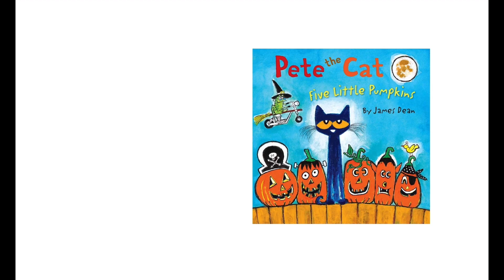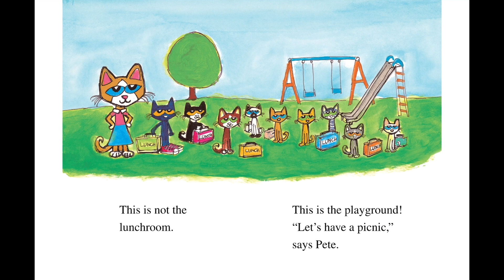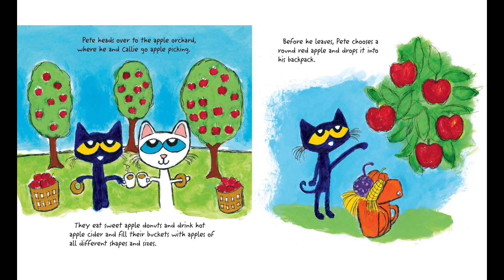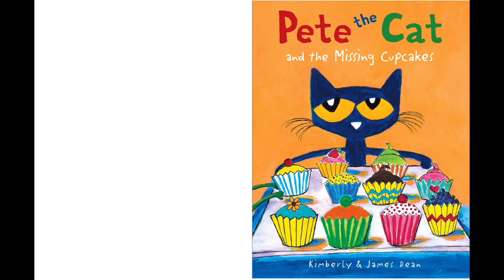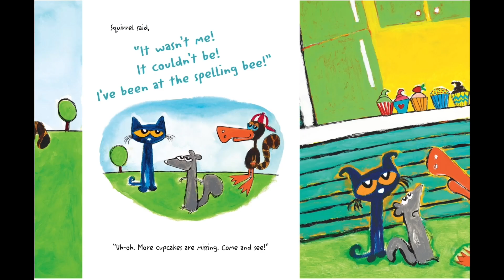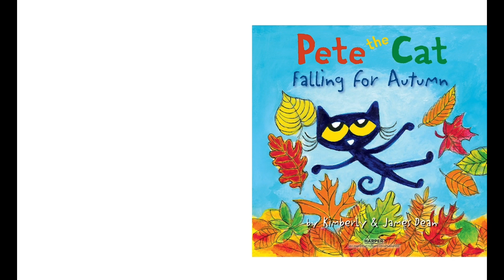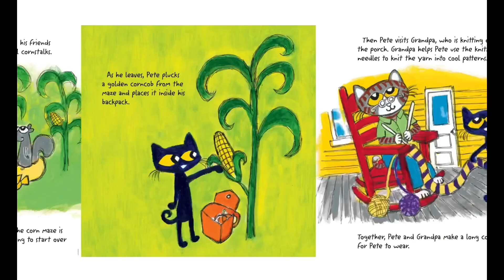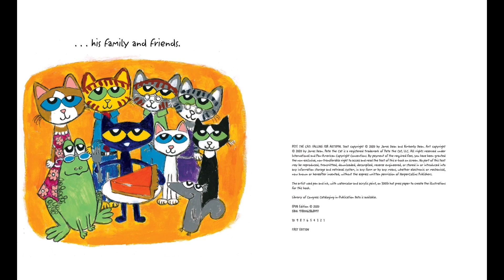petethecat 4book by James dean 🐈‍⬛🐈‍⬛🐈‍⬛🐈‍⬛readaloud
don't forget to activate the bell symbol! 🔔 Thank you!